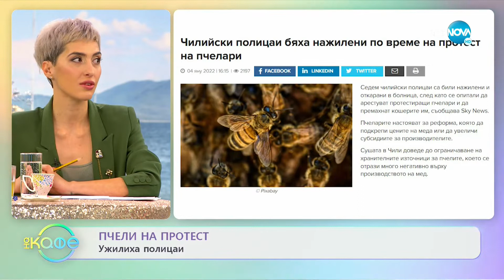Пчели на протест - ужилиха полицаи - „На кафе (06.01.2022)